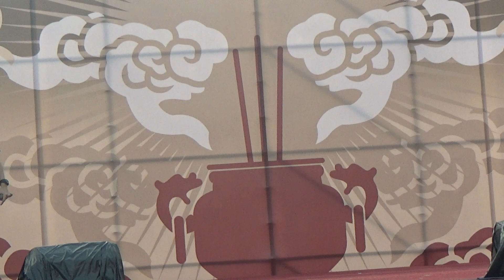106.7.23史上最大科眾神齊聚遊凱道【草屯囝仔－詩山郭忠福】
2017/7/23史上最大科、眾神上凱道 捍衛信仰 守護香火